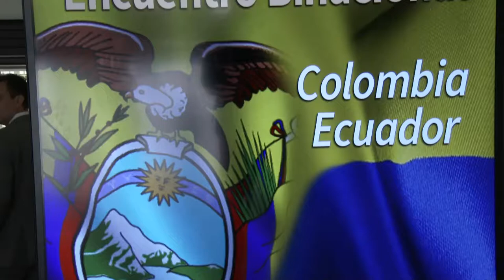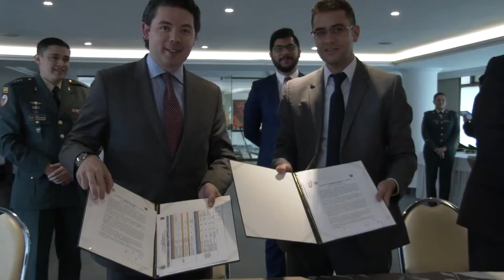Colombia y Ecuador reafirman su compromiso con la seguridad fronteriza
Aníbal Fernández de Soto, viceministro de Defensa para las Políticas y Asuntos Internacionales de Colombia, se reunió este viernes en Bogotá con Andrés Fernando de la Vega Grunauer, viceministro Coordinador de Seguridad de Ecuador, con quien formalizó el Plan Operativo Anual Binacional (POAB), mecanismo a través del cual se formulan los planes y estrategias conjuntas que se desarrollarán durante en materia de seguridad y defensa durante el 2017.

“Hemos aprobado el Plan Operativo Anual Binacional enmarcado en unos ejes muy importantes que hemos venido consolidando a través del trabajo coordinado y conjunto desde hace varios años. De hecho con Ecuador tenemos los instrumentos de cooperación, en materia de seguridad y defensa, más desarrollados del continente, los cuales buscamos emular con nuestros países fronterizos hermanos, porque con Ecuador realmente han sido muy eficaces”, destacó el viceministro Fernández de Soto.

Durante los últimos cinco años esta estrategia binacional se ha enmarcado en el desarrollo de operaciones militares y policiales conjuntas para la lucha contra el tráfico ilícito de hidrocarburos, el narcotráfico, el tráfico de armas, municiones, explosivos, contrabando, minería ilegal, trata de personas, control de pasos informales de frontera y la realización de jornadas de apoyo al desarrollo o acciones cívicas.

“La integración en el ámbito de seguridad de nuestros países, de nuestros pueblos, no son declaraciones de voluntades, sino es la suscripción de acuerdos, de acciones concretas que son medibles y que serán evaluables, y que estamos seguros van a redundar en proporcionar mayor seguridad, paz y estabilidad a las regiones fronterizas de nuestros dos países”, resaltó Andrés Fernando de la Vega Grunauer, viceministro Coordinador de Seguridad de Ecuador.

Esta estrategia en 2017 estará enmarcada en nueve ejes estratégicos que permitirán estrechar los lazos fronterizos y fortalecer el mecanismo del Eje de Seguridad y Defensa Colombia-Ecuador que está conformado por los ministerios de Defensa y Relaciones Exteriores de Colombia, la Unidad de Gestión del Riesgo de Desastres, Migración, las Fuerzas Militares y la Policía Nacional, junto con el Ministerio Coordinador de Seguridad de Ecuador, los ministerios de Defensa e Interior, las Fuerzas Militares y la Policía de Ecuador.

Se espera, con la implementación de este Poab, fortalecer las herramientas de cooperación acordadas entre las dos naciones para combatir de manera conjunta las amenazas del crimen transnacional; así como incrementar el control y la vigilancia de la frontera común, la gestión del riesgo ante posibles desastres naturales y coordinar los espacios necesarios para el desarrollo de la industria y tecnología de la seguridad y defensa.